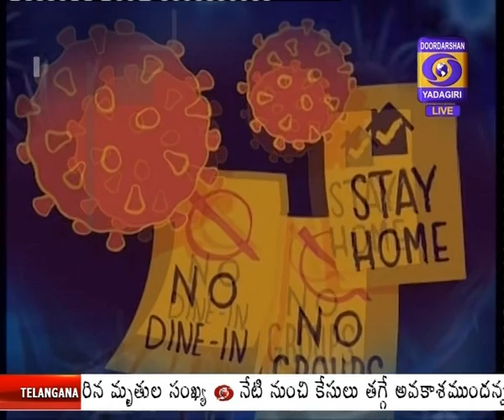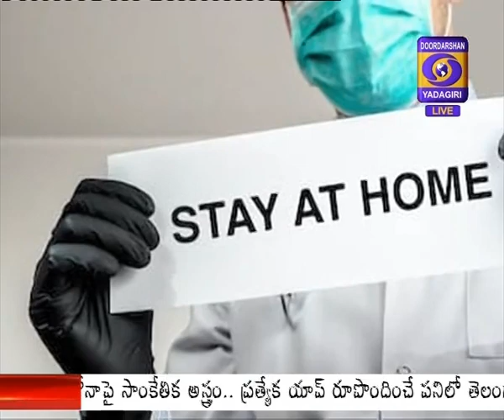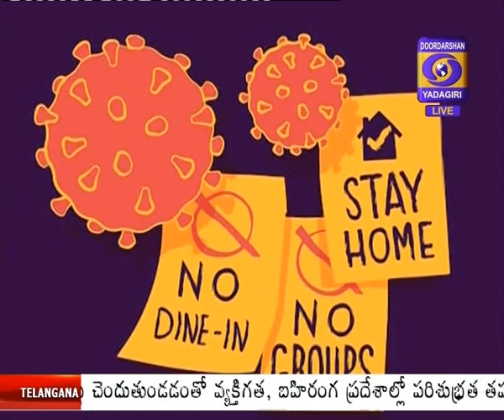An Interview with Cyberabad Police Commissioner Sajjanar with DD Yadagiri